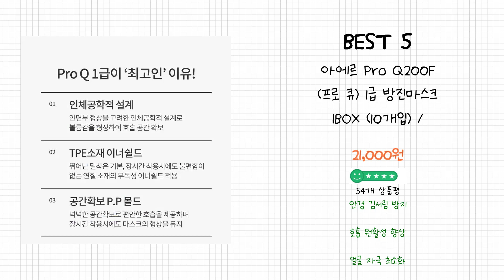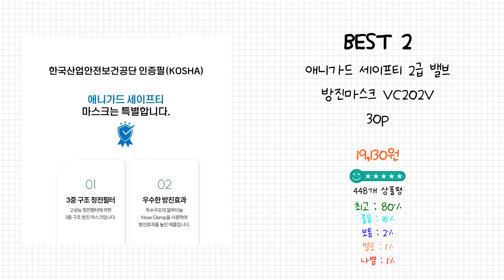2024년 방진마스크 Best 상품 추천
2024년 Best 방진마스크 상품을 추천해 드립니다.

상품 전체비교 : 0:12

Best 5
아에르 Pro Q200F (프로 큐) 1급 방진마스크 1BOX (10개입) / 산업용 공사현장 분진 용접용, 10개입, 1개

Best 4
애니가드 세이프티 1급 밸브 방진마스크 VC102V 30p

Best 3
[무배]애니가드 방진마스크 1급 VC102V 100매

Best 2
애니가드 세이프티 2급 밸브 방진마스크 VC202V 30p

Best 1
크린탑 1급 방진마스크 C650V

감사합니다